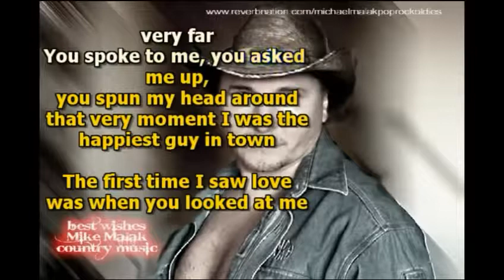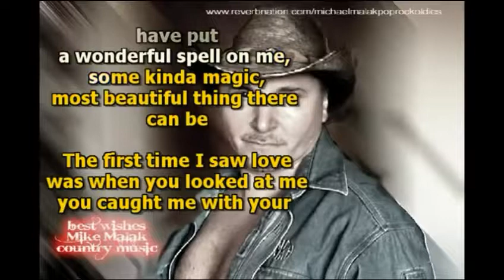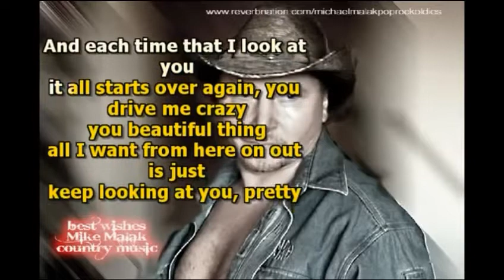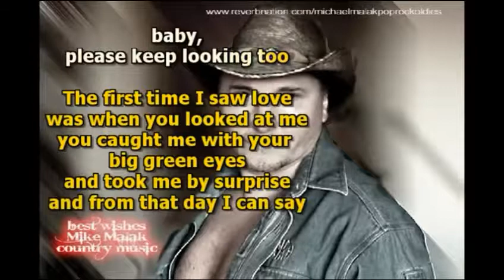Mike Malak original - The First Time I Saw Love (country rock, lyrics)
This song has been entirely performed by Mike Malak & The Fakers  (c) 2017  Mike Malak for this  cover version and video